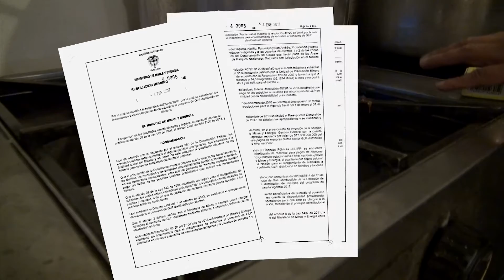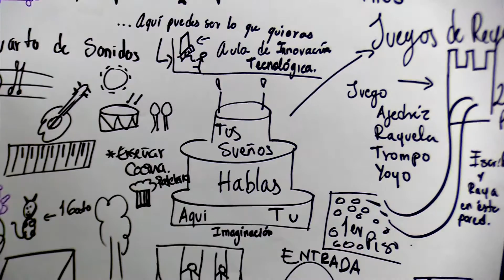informe semanal N° 56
El pilar de Innovación Social marcó la pauta durante esta semana que termina. Lampazaro con Antonio Lafuente, Ideación de la Casa de Nuevo Gobierno y esfuerzo colectivo para adecuar la tribuna oriental del Estadio Libertad fueron las tareas desarrolladas en conjunto con la interinstitucionalidad, pero ante todo, de la mano de la ciudadanía que poco a poco ayuda a implementar la política de Nuevo Gobierno. Se resolvió proactivamente la gestión ante el gobierno nacional para que se derogara la Resolución 40005 que buscaba desmontar los subsidios al GLP para estratos 1 y 2. Además, se logró avanzar en gestión en asuntos fundamentales como el CONPES Agropecuario y la vía Rumichaca - Catambuco. Queda AlAire el InformeSemanal No. 56, ejercicio que ratifica el compromiso de rendir cuentas constantemente a la ciudadanía nariñense. Hacemos ComunicaciónPública desde un NuevoGobierno.